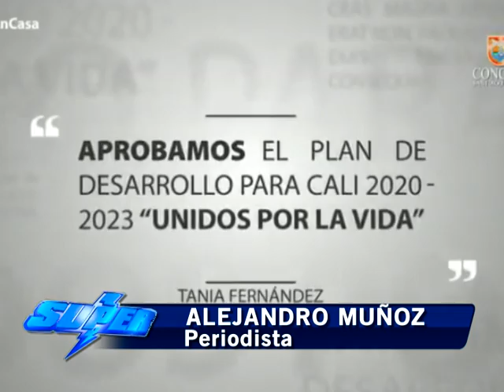Concejo aprobó en primer debate el plan de desarrollo de Cali 2020-20203.